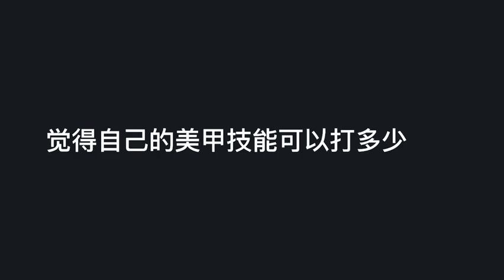Victoria Song - Dashing Diva Favorite Product